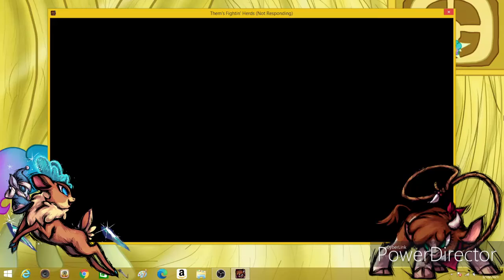Velvet (Me) v.s. Arizona (Computer) Meduim Mode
The only character that I seemded to be good at is my favorite character, Arizona. But then I decided to play as my old favorite character when I first hear of this game, Velvet  the Ice Queeen. She's the deer that got the looks and the magic power of cold ice. Playing as her, she seems a little slow and I'm still learning a lot about her combos and ofcourse blocking my foes. I can't really play online in the moment because there's something wrong that everytime I record myself. Everything gets slow and glitchy, but I am trying to fix the problem so I don't have to continue playing with computers. And maybe I will be playing and going throught the salt mines. I don't know but I do have a few plans and I hope you'll like them.

:D